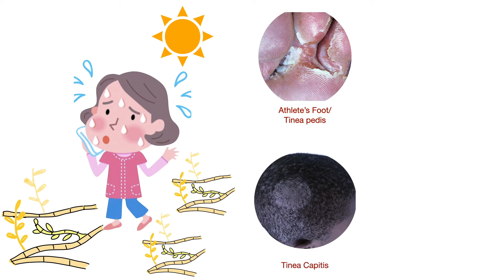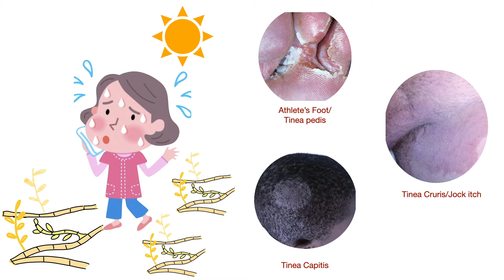Jock itch/Fungal Infection on skin/Tinea/Ringworm/Fungal infection on nail/treatment and prevention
In this video I will discuss about fungal skin infection, tinea capititis,
Parts of the skin normally infected by fungus are scalp, body, arm pit, groin and under the breast.
What causes fungal skin infections?
What are the treatment options for fungal skin infections?
How to prevent fungal skin infections ?
What is tinea capitis, tinea corporis, tinea cruris/ Jock itch.